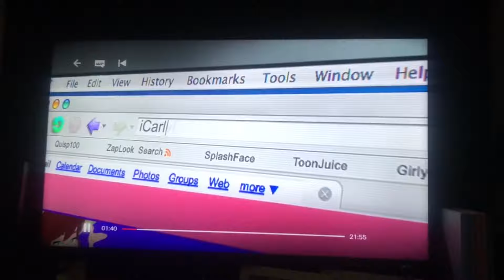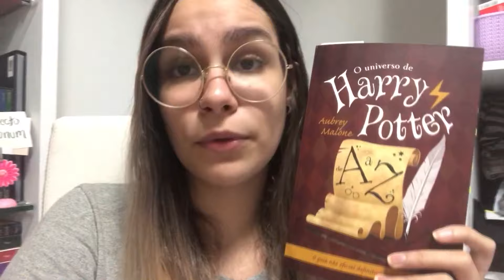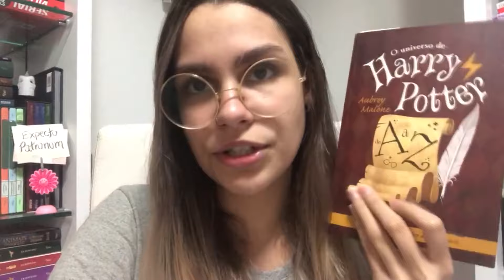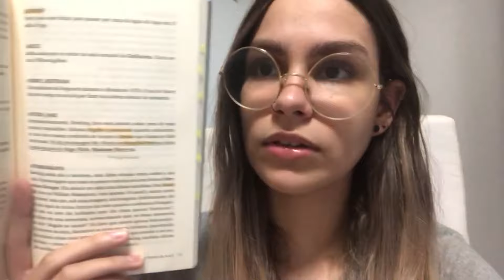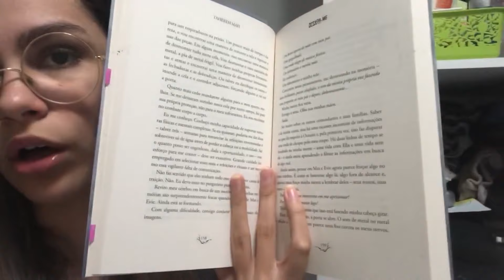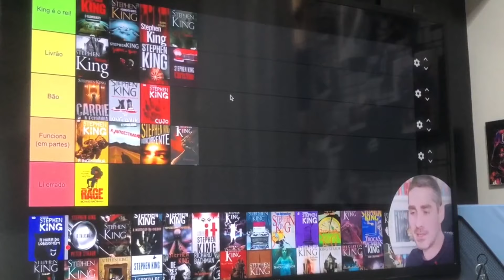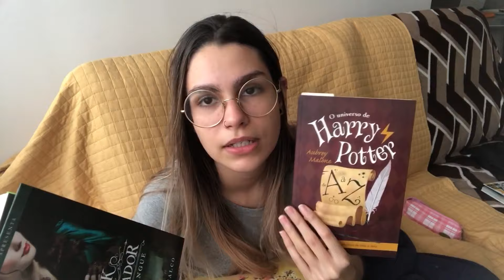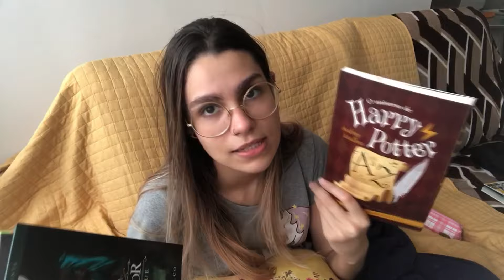VLOG SEMANAL #2: 09 A 16/08/2020 | Mariana Moura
Mais um vlog semanal aqui no canal. Esse também ficou grandinho, mas já deu uma bela reduzida em comparação com o primeiro, né? Espero que vocês gostem do vídeo, mesmo que esse mês, com a correria do VEDA, não tenha nada além da mesma chatice acontecendo na minha vida kkkkkk

Me digam, vocês já estão com saudade do VEDA? Porque eu confesso que tô louca para me livrar dele kkkkkkkkkkkkk

▶ Lista de desejados da Amazon (livros)

Compre livros, HQs, mangás ou qualquer outro produto na Amazon com meu link e ajude o canal a crescer!

▸ LINK DE COMPRA: